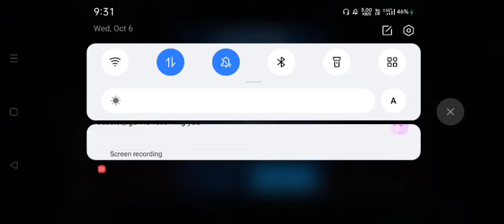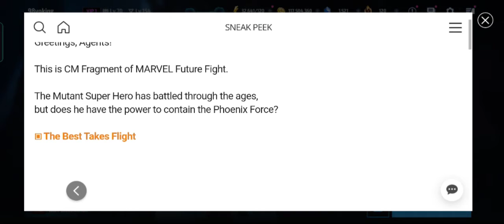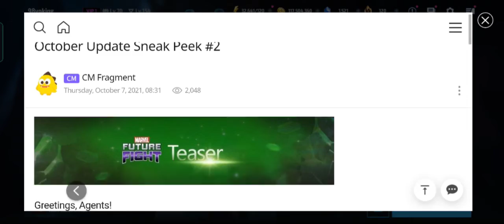October Update Sneak Peek#2 And Dimension Chest Opening X2